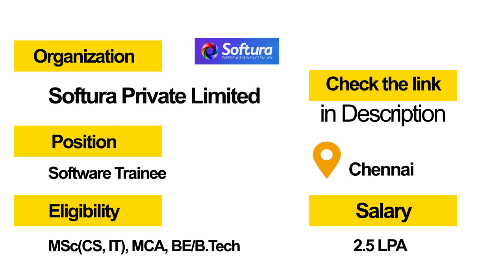Hot Jobs Of The Week - (Sept 16th - Sept 22nd) – Neustar, LG Soft, Softura, Mroads